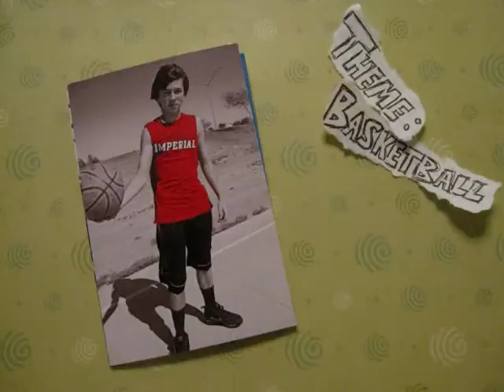Basketball Photography with Stop Motion Intro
My Photography project for my humanities class. Featuring Philip Earley.